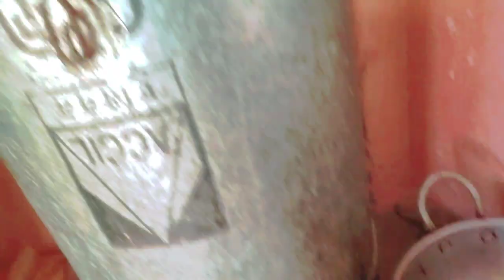यह ब्लॉग तो पक्का वायरल होगा इस ब्लॉग में तो ऐसा क्या बोल दिया भाई ने भाई खूब मजा आ गया देखो